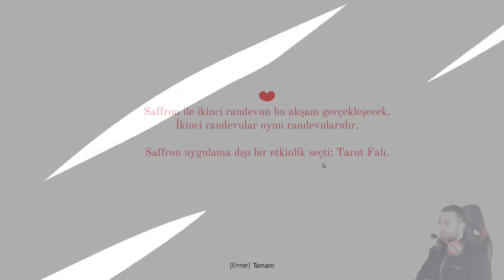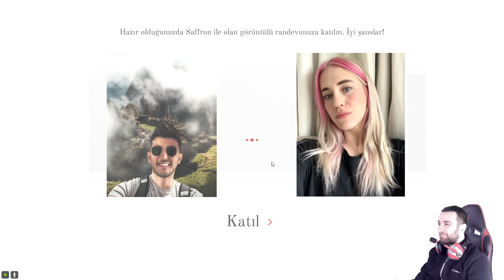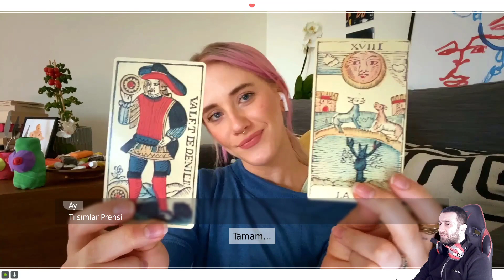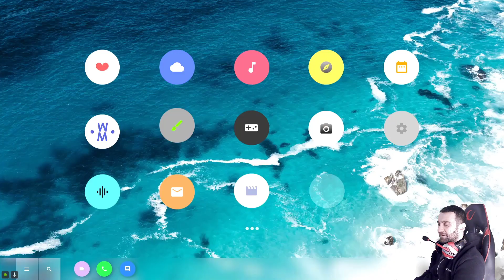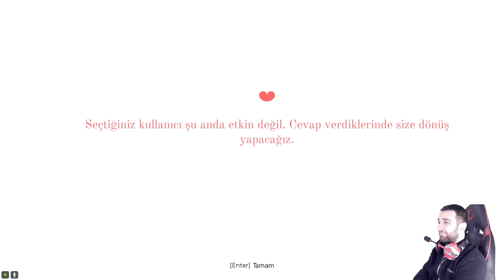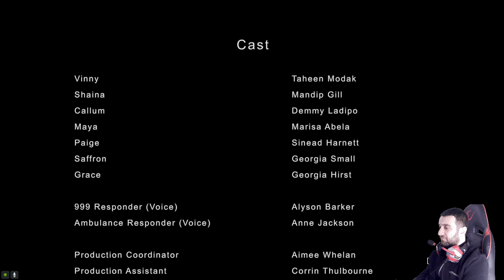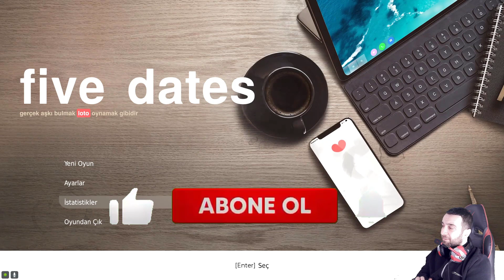Five Dates Bölüm 2-FİNAL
Kanalımda en çok sevilen PES21 Analig ve  FIFA 22 Oyuncu Kariyeri serilerimiz haricinde yeni bir oyun serimize başlıyorum.Oyunumuz FİVE DATES.Bu seriden hariç birçok oyun serimizinde devamı gelecek.Yeni bölümleri kaçırmamak için kanala abone olup bildirimleri açmayı unutmayın!